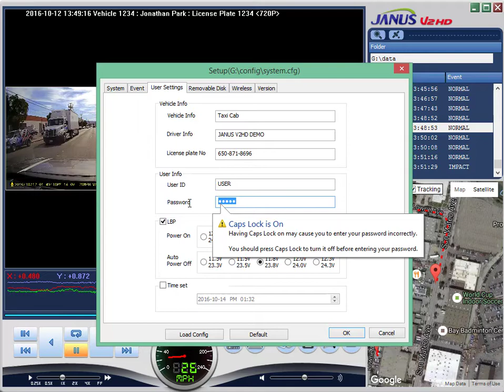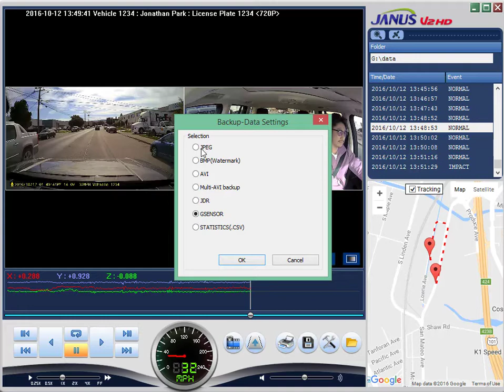Here is some actual footage from our Janus V2HD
Here is some footage from our Janus V2HD.
Use friendly viewer software.
Easy installation.
Covers all aspects of a vehicle: Night time recording, audio, GPS, multi  backup options, tamper proof, 1 year warranty.